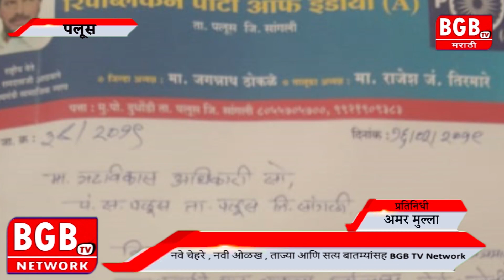रिपब्लिकन पार्टीचे पलूस पंचायती समोर आंदोलन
Reporter - Amar Mulla

Editor -Hemant Pendse